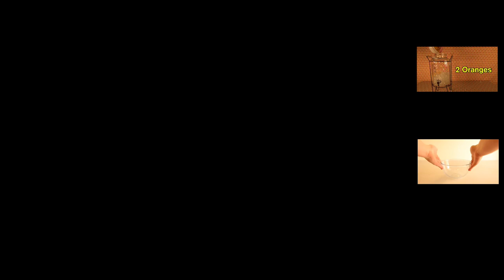Up To Faster 31parison To HowToBasic